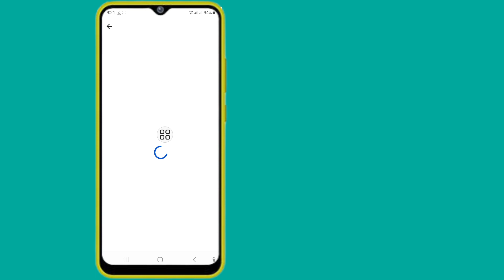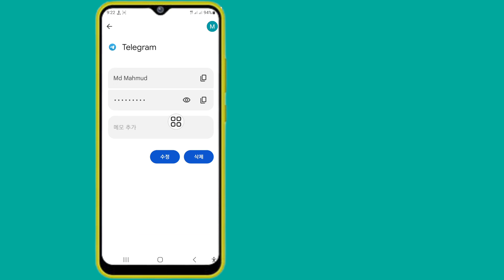Google 계정에 저장된 모든 비밀번호를 아는 방법(새로운 트릭)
이 비디오에서는 Google 계정에 저장된 모든 비밀번호를 아는 방법(새로운 트릭)을 보여 드리겠습니다. 영상을 끝까지 시청하는 것을 잊지 마세요. 화면의 지시에 따라 학습하세요.
 휴대전화로 쉽게 할 수 있습니다.